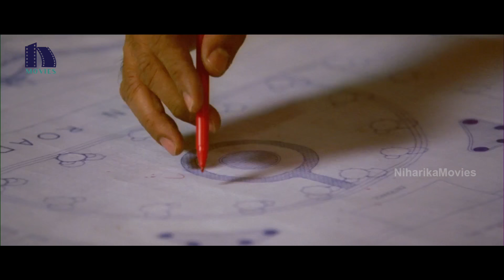Kick Telugu Full Movie Part 11 || Ravi Teja, Ileana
Watch Kick Telugu Full Movie Parts.

Starring: Raviteja,Ileana,Brahmanandam,Ali,Venu Madhav,Rao Ramesh,Shaam,Kota srinivas rao and Among Others.

Produced by R.R Movie Makers
Story by Vakkantam Vamshi